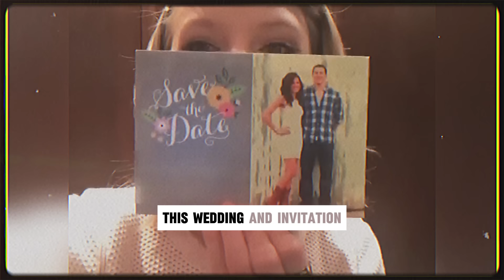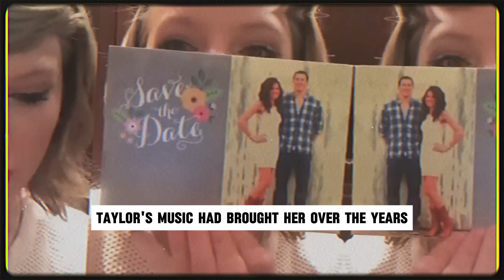Taylor Swift’s Sweet Surprise Leaves Bride-to-Be in Tears at Bridal Shower